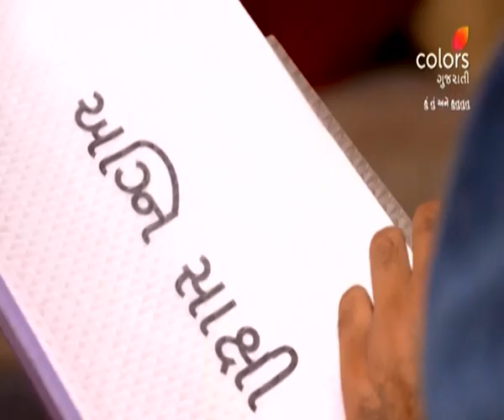Hu Tu Ane Hu Tu Tu Tu | હુ તુ એને હુ તુ તુ | Ep. 79 To 85 | Weekly Highlight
Reva, a Kabaddi player, and Gujarati film superstar Vihan have opposing views on marriage. But, destiny has different plans for them. With a discussion about divorce on the first night of their marriage, Vihan and Reva start their new life. Packed with twists and turns, watch their journey unfold.